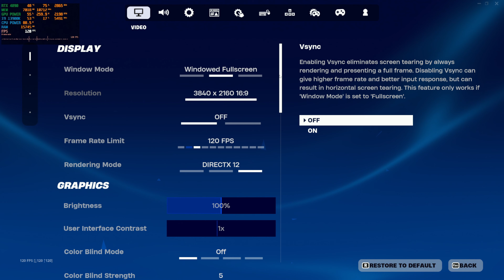Fortnite (4K MAX setting ON) | RTX 4090 24GB | Chapter 5 Season 1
I'm playing on PC and enjoying *Leonardo* skin in Fortnite. I'm constantly playing the game and uploading new and exciting videos for you to enjoy.

I'm using dual pc setup
Gaming:
CPU- i9 13900K
GPU - Asus RTX 4090 24 GB
Ram - Corsair Titanium 64Gb 6400 Hz *4
Motherboard - Asus ROG STRIX Z790-E GAMING
WIFI
CPU cooler - Corsair H150i ELITE CAPELLIX XT
360mm Radiator
Case - H9 flow black

Streaming/Recording:
CPU- i7 12700F
GPU - Asus RTX 3070 8GB
Ram - Corsair platinum 32 Gb 3600 Hz *2
Motherboard - Asus G15 CF (it is prebuilt pc)
CPU cooler - Corsair H100i ELITE CAPELLIX 240mm
Radiator

fortnite xbox series x chapter 5
fortnite gameplay
fortnite update
fortnite xbox series x
gameplay 4k
new item gameplay
fortnite chapter 5 gameplay
fortnite event
fortnite highlights
fortnite season